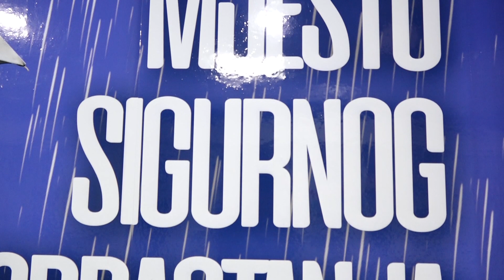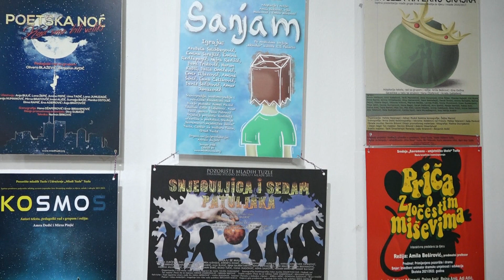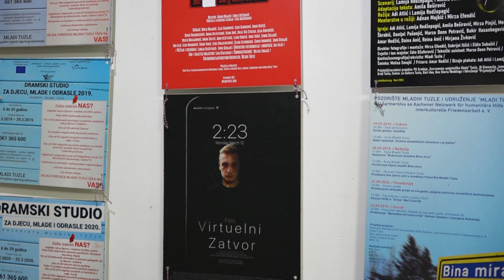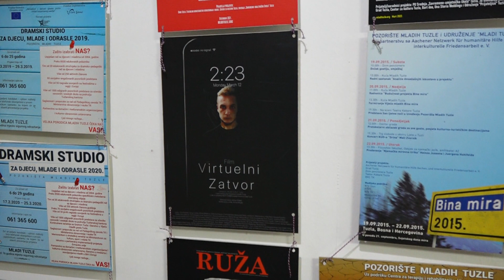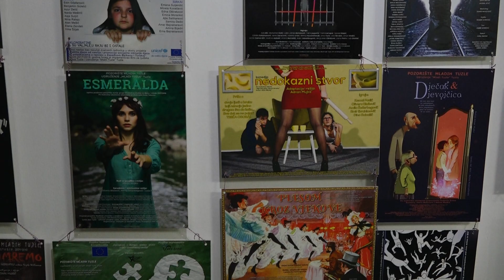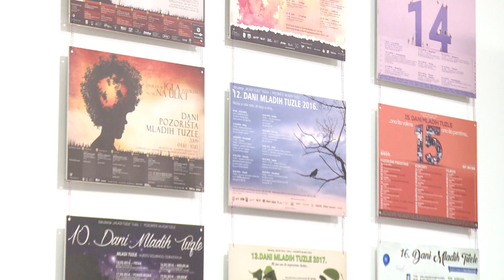Uskoro 19. Dani Mladih Tuzle, najavljene tri premijere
U povodu 19. Dana Mladih Tuzle koje tradicionalno organizuje Udruženje Mladih Tuzle razgovarali smo sa Amilom Beširović , predsjednicom Udruženja koja nam je predstavila ovogodišnji program, a razgovarali smo i o njihom dramskom studiju koji je po mnogočemu jedinstven.

(RTV7)